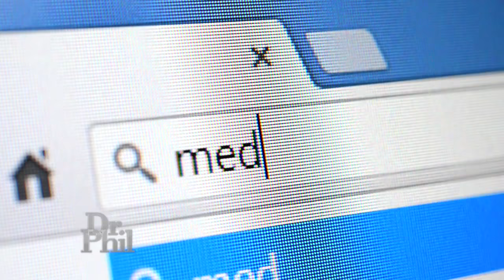Why Woman Says She Fears Her 16-Year-Old Niece Is Going To End Up Dead Or In Prison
A woman says that her 16-year-old niece runs away, uses drugs and alcohol, shoplifts and is rude and disrespectful – and that her parents need to stop enabling her behavior before something terrible happens.